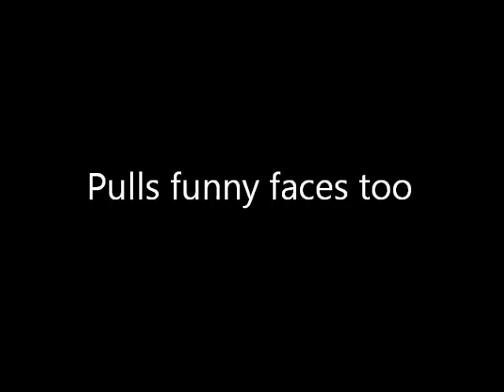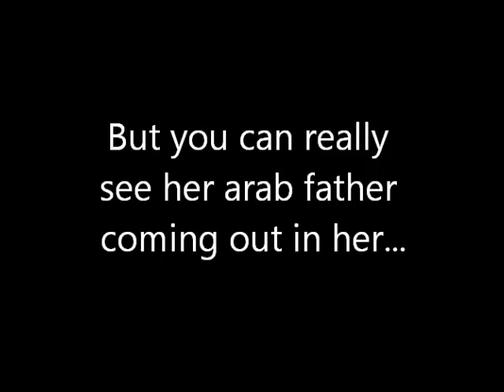My foal is SUCH a POSER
Renn 1 month and 3 days old, posing x